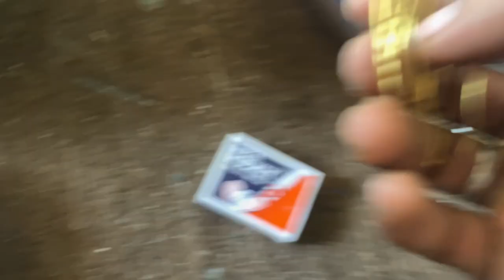#Gold ka magar kantr // #Gold ka kanta ka design // #Gold magar designs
Tanisha jewellers
Gold jewellery collection
Latest jewelry designs
22k gold designs